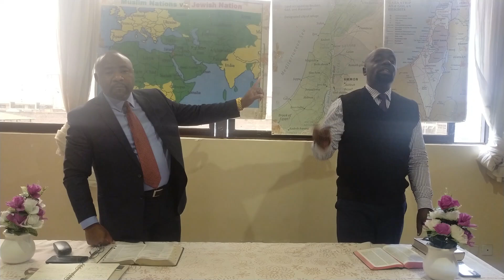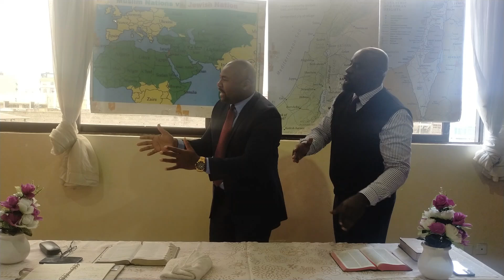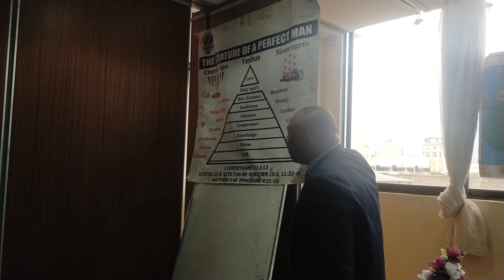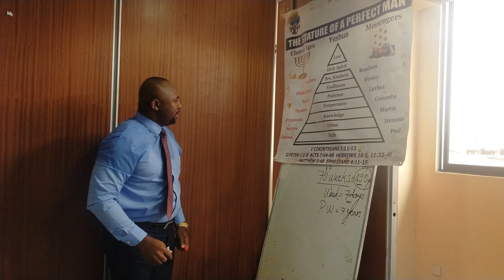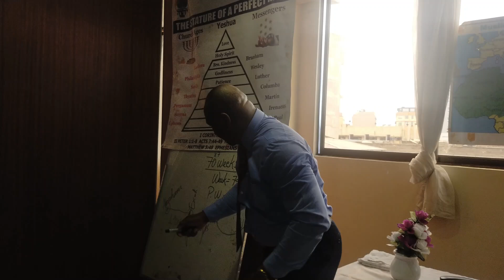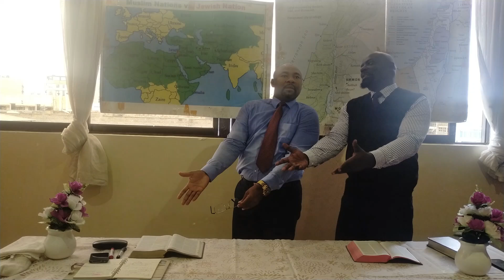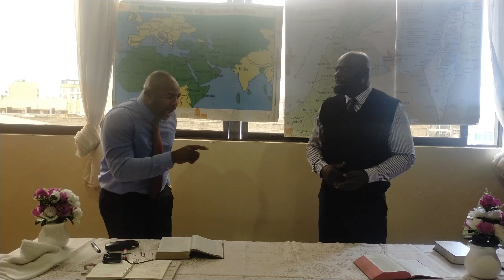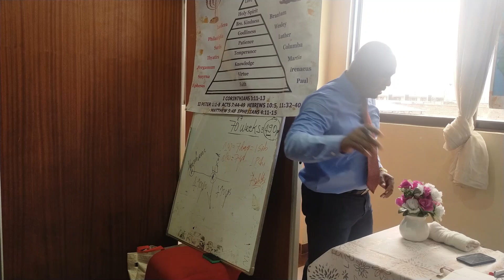The Seventy Weeks of Daniel - An Introduction!